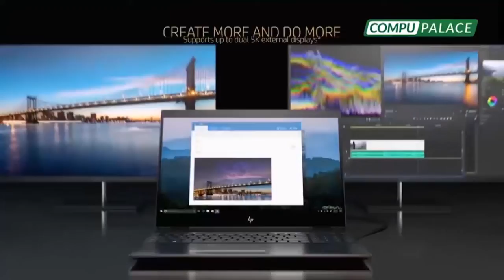EspecialPBO🔥 CONGRESISTAS OBSESIONADOS CON LA MESA DIRECTIVA | Deben ratificar a Zeballos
CONGRESISTAS OBSESIONADOS CON LA MESADIRECTIVA

🔴 PhillipButters: “Lo primero que debe hacer el Congreso es verificar todos los decretos de urgencia y ratificar o no a Zeballos”